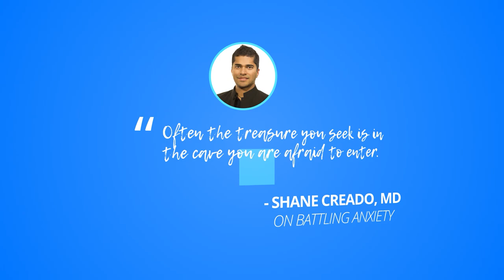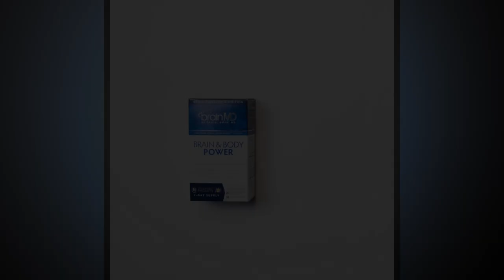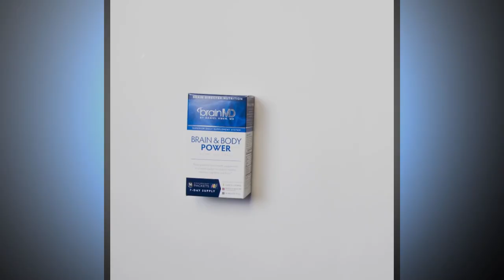Coronavirus: How to Avoid Getting Sick - The Brain Warrior's Way Podcast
This episode of The Brain Warrior's Way Podcast features information, tips, and how to's on the coronavirus pandemic, such as how to avoid spreading and how to manage anxiety and depression.

Coronavirus Outbreak: How To Avoid Getting Sick
At this moment it certainly seems like the people with OCD who are constantly washing their hands are the smart ones, but in times of emergency it’s important to keep the proper perspective. In this episode of The Brain Warrior’s Way Podcast, Dr. Daniel Amen and Tana Amen weigh in on the public reaction to the coronavirus outbreak, and why it’s important to keep stress levels low to ease the burden on your immune system.

Practical Tips For Coronavirus Prevention
With the increase of global panic over the spread of the coronavirus, many are left with uncertainty as to what they can do. One crucial measure to take is to shore up your immune system. In the second episode of a series on the reaction to pandemic, Dr. Daniel Amen and Tana Amen give you practical tips to strengthen your immune system today.

Are Extramarital Affairs Caused by Anxiety?
In this episode of The Brain Warrior’s Way, Dr. Daniel and Tana Amen turn once again to some “Brain in the News” topics to weigh in from a neuroscience perspective. This episode features such newsworthy topics as Bill Clinton’s affair and anxiety, Bebe Rexha opening up on being bipolar, problems with the safety claims of BPA-free products, the mental health of a potential mass shooter, and a study on the positive effects of saffron.

Can You Heal Mental Illnesses with Medication Alone?
In this episode of The Brain Warrior’s Way Podcast, Dr. Daniel and Tana Amen answer more of your listener questions. This episode tackles such diverse topics as treating mental illness with medication, the role of routines in treating illnesses, exercise and bipolar disorder, acquired borderline personality disorder, and chronic mental illnesses.